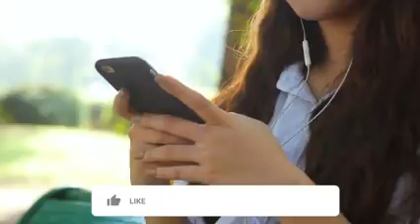June 28, 2021